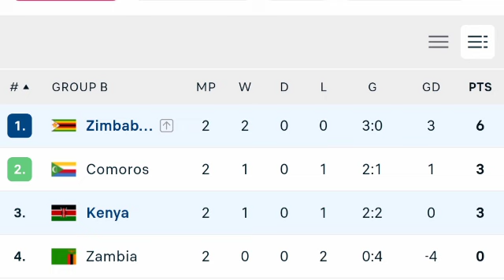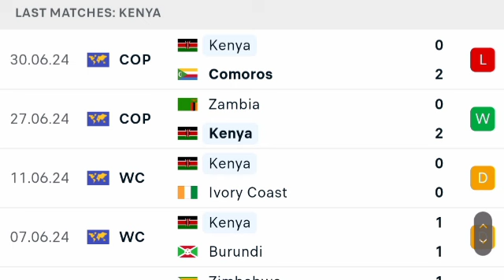🔴 LIVE: Kenya vs Zimbabwe | 2024 COSAFA Cup | Match LIVE Now